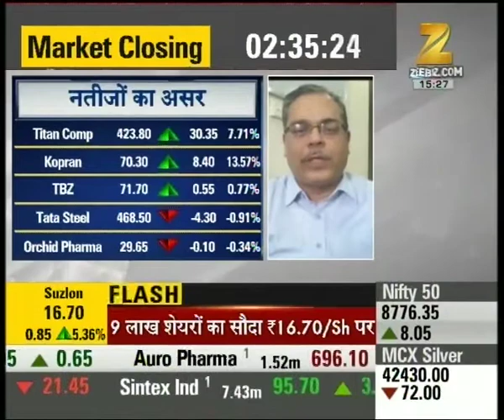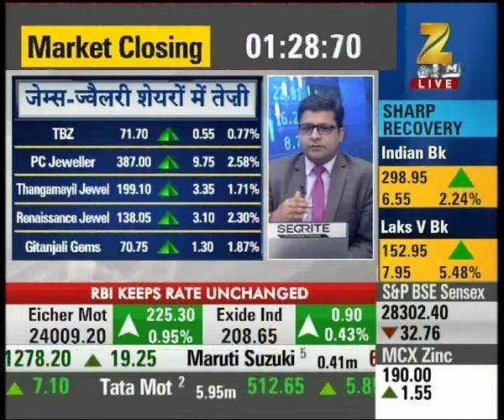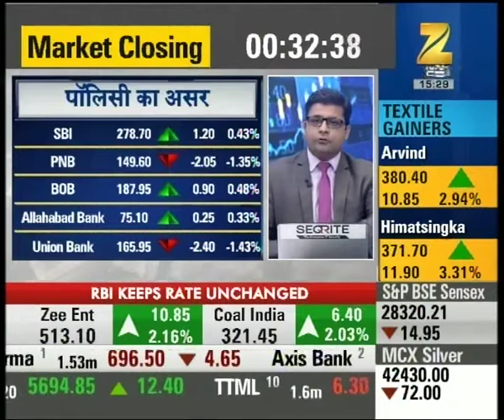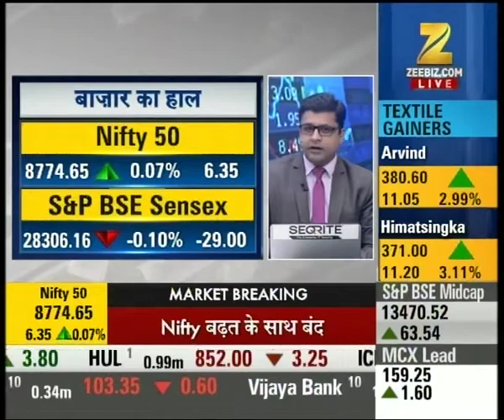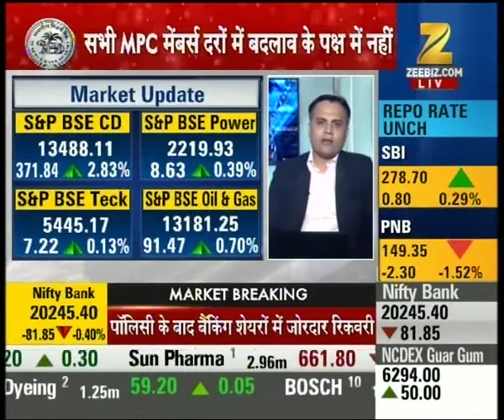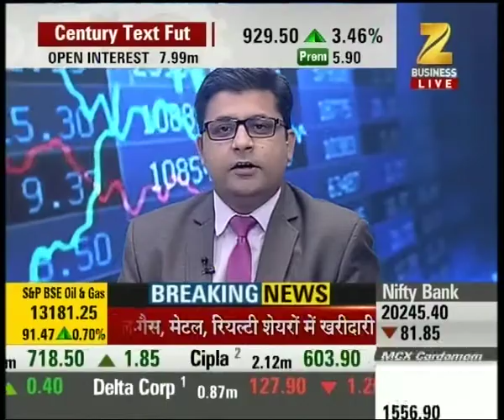Experts outlook and suggestion on the impact of credit policy | Part V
Experts outlook and suggestion on the impact of credit policy. Watch this special segments and get to know more here.